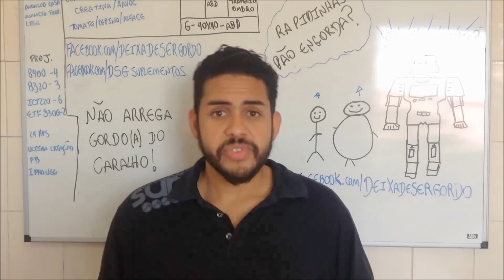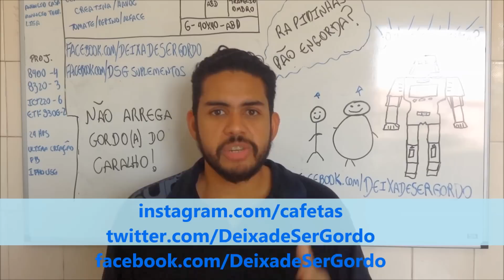Pão Engorda? Rapidinhas Daileon Responde #3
Método Bumbum na Nuca Super Rápido Pão engorda? Pão na dieta pode? Pão emagrece? Vamos acabar com os mitos AGORA!!!  Saiba tudo sobre o pão em: blogdeixadesergordo.blogspot.com.br